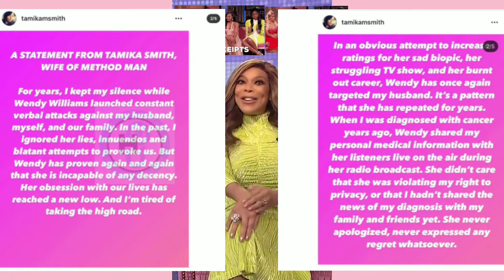WENDY WILLIAMS SAID SHE HAD ONE NIGHT STAND WITH METHOD MAN/METHOD MAN'S WIFE BLAST WENDY WILLIAMS